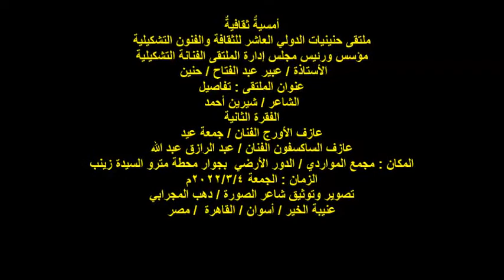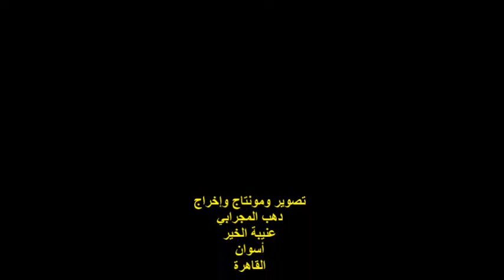ملتقى حنينيات العاشر/الشاعر/ شيرين أحمد/الفقرة الثانية/الجمعة 4/3/2022/مجمع المواردي / السيدة زينب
أمسيةٌ ثقافيةٌ
ملتقى حنينيات الدولي العاشر للثقافة والفنون التشكيلية
مؤسس ورئيس مجلس إدارة الملتقى الفنانة التشكيلية
 الأستاذة / عبير عبد الفتاح / حنين
عنوان الملتقى : تفاصيل
الشاعر / شيرين أحمد
الفقرة الثانية
عازف الأورج الفنان / جمعة عيد
عازف الساكسفون الفنان / عبد الرازق عبد الله
المكان : مجمع المواردي / الدور الأرضي  بجوار محطة مترو السيدة زينب